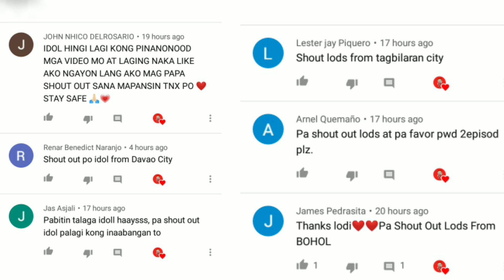Aiwa vs Shohoku Ch.36 | Ang paghabol ng Shohoku sa pangunana ni Sakuragi at Rukawa